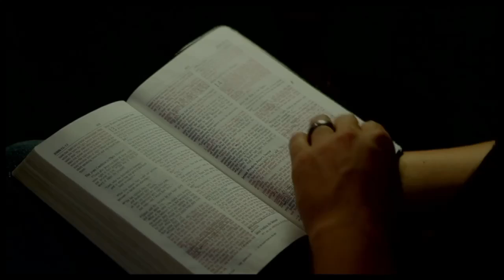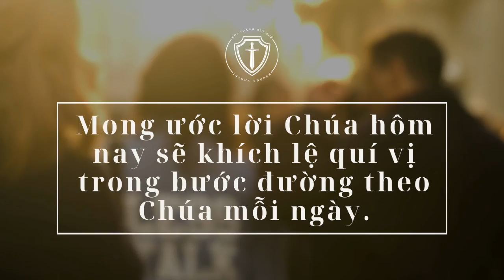Lời Sống Hằng Ngày | Lu-ca 7-9 | Bản Hiệu Đính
Ngày 26/10 | Lu-ca 7-9 | Bản Hiệu Đính 2010
THÔNG TIN VỀ HỘI THÁNH
🔹 Zoom ID: 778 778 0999 (vui lòng comment để nhận password)
🔸  Thứ 7: 8h30 sáng Học kinh thánh và cầu thay.
🔸 Chúa nhật: 8h30 sáng Thờ phượng và nghe lời Chúa